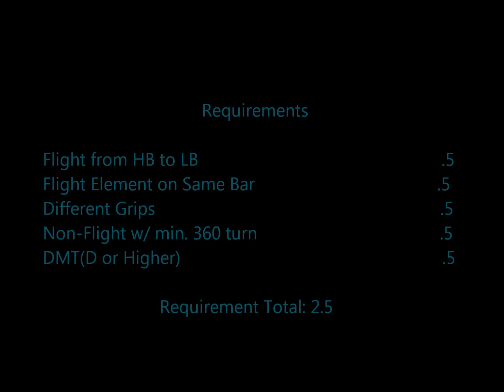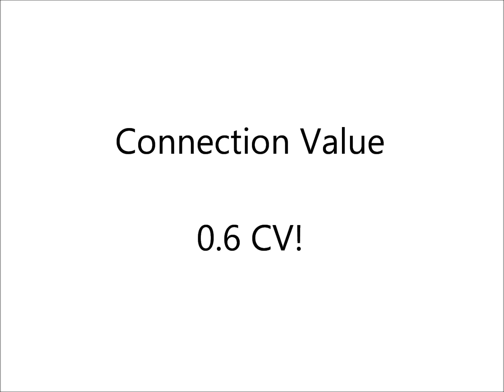Route to Rio: Vasiliki Millousi Uneven Bars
I promised to make another video for Vasiliki! Hope she sees this!

Just some notes.
She has done clear hips and L spins for a long time, but the key is to not only perform them but also connect them. If she were to only do one L spin before the Jaegar she could still do the spins after the shap back up to the high bar which might save stamina and only lose a tenth. And before someone starts proclaiming that the dismount is impossible, she has been doing the hecht transition to the high bar for years, so doing a hecht dismount(even just doing the tuck without the twist, take away two tenths) would have her at a D dismount getting vital tenths all around instead of her double pike. Enjoy!

(The quality of this video wasn't as great as I would've liked it but hey it's all here)